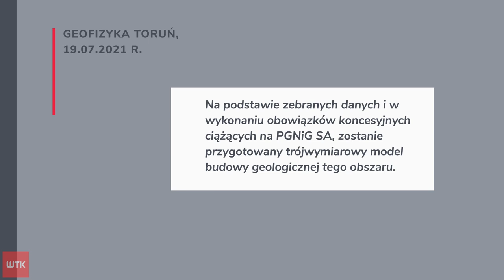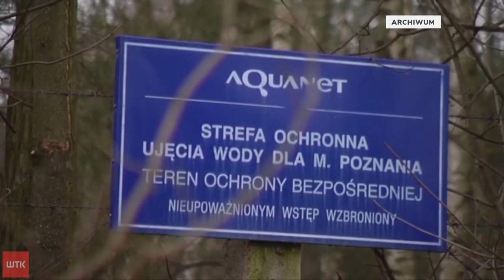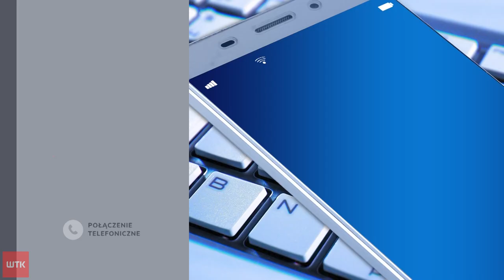Gaz i ropa pod Mosiną. Koniec poszukiwań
Szukali ropy i gazu obok ujęcia wody dla całego Poznania teraz jednak Geofizyka Toruń zakończyła badania, które - tu cytat - zszokowały Aquanet. Teraz powstanie trójwymiarowy model tego terenu, choć i tak prawo zabrania tam wydobycia cennych surowców. Zdaniem części ekspertów już same badania mogły się negatywnie odbić na stanie środowiska.